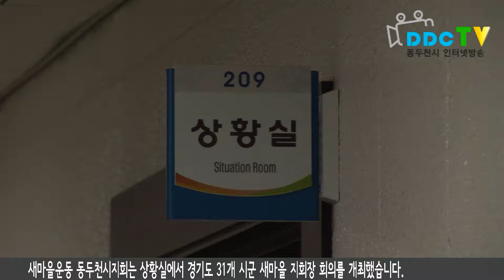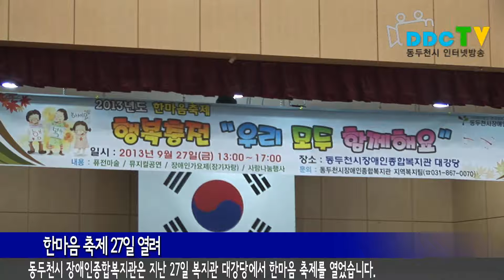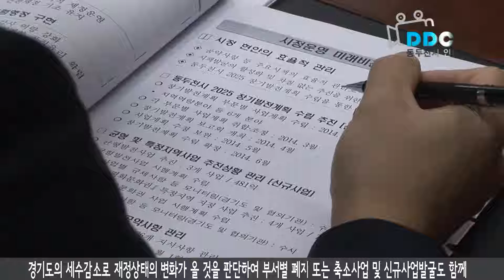10월 첫째주 2013 10 07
(리드멘트)
1. 경기도 새마을 지회장 회의가 상황실에서 열렸습니다.
2. 장애인종합복지관은 사회통합을 목적으로 한마음 축제를 개최했습니다.
3. 제 1회 동두천시주민자치위원 어울림 걷기대회가 열렸습니다 .
4. 2014년도 주요업무계획 보고회가 개최됐습니다.

(오프닝)
시청자 여러분 안녕하십니까! 10월 첫째 주 두드림 주간뉴스입니다.

1. 경기도 주민을 위해 일하는 새마을지회의 회의가 열렸습니다. 31개 시군 지회장이 모여 경기도의 더 큰 발전과 상생에 대해 열띤 토의를 벌였습니다. 새마을운동 동두천시지회는 상황실에서 경기도 31개 시군 새마을 지회장 회의를 개최했습니다.이날 행사에는 경기도 31개 시군 새마을 지회장과 내빈 등 총 50명이 참석한 가운데 ‘뉴새마을 운동의 활성화’를 위해 서로의 의견을 나누는 시간을 가졌습니다. 각 시군의 상생 뿐 만 아니라 경기도의 발전을 위한 유익한 시간이었습니다. 오세창 시장은 인사말을 통해 경기도 새마을지회가 전국을 대표하는 새마을 단체로 거듭나기를 바란다고 격려했습니다. 동두천새마을지회는 나눔과 봉사, 배려의 기본 덕목을 바탕으로 동두천 8개동 관내에 이웃들을 위한 나눔 사업을 70년대부터 이어오고 있습니다.

2. 모두가 더불어 행복해지는 사회를 위해 장애인종합복지관에서 ‘한마음 축제’가 열렸습니다. 추석의 의미를 되새기고 지역주민과 장애인의 화합의 장이 펼쳐졌다고 하는데요! 그 현장을 취재했습니다. 동두천시 장애인종합복지관은 지난 27일 복지관 대강당에서 한마음 축제를 열었습니다. 이번 한마음 축제는 복지관을 이용하는 지역주민과 장애인 가족 등 300여명이 참석하여 장애인과 지역주민과의 화합의 장을 마련하였습니다.  퓨전매직과 뮤지컬 공연, 장애인 가요제 등 다채로운 행사가 진행됐으며, 추석을 맞이해 추석의 의미를 되새기는 전통행사도 이어졌습니다.
장애인종합복지관 윤동인 관장은 “이번 행사가 모두의 기쁨과 행복이 충전되는 축제의 장이 되기를 기대한다.”고 밝혔습니다.

3. 주민참여로 이뤄지는 동두천시 주민자치협의회가 위원들의 화합을 위해 어울림 걷기대회를 열었습니다. 앞으로도 주민자치협의회의 활발한 활동을 기대해봅니다.동두천시 주민자치협의회는 지난 28일, 오지재 고개에서 제1회 어울림걷기대회를 개최했습니다. 이 날 행사는 각 동의 주민자치위원들을 대상으로 위원들의 소통과 화합의 장을 마련해 더 좋은 동두천시를 만들겠다는 취지로 열렸습니다. 주민자치협의회는 2015년 확산될 주민자치회를 위해 위원들의 역량강화와 주민들의 편안한 주거환경 활성화를 위해 노력할 것이라고 밝혔습니다. 안전행정부는 읍,면,동 주민자치회는 주민참여 확대를 통해 민주주의를 정착시키기 위한 제도라며 현재 진행되는 31곳의 시범실시를 통해 제도보완 후 2015년 이후 주민자치회를 전국적으로 확산시킬 계획이라 말했습니다.

4. 동두천시의 실천적 업무계획 수립을 위한 2014년도 주요업무계획 보고회가 개최됐습니다. 시는 박근혜 정부의 지방3.0 가치를 반영하고 여려운 예산 여건 속에서도 도약의 기틀마련에 집중할 것이라 밝혔습니다. 동두천시는 지난 달 23일부터 10월 1일까지 부서별 주요업무계획 보고회를 개최했습니다. 이번 업무보고는 2013년도 주요업무 추진실적과 2014년도 추진목표 및 중점시책, 지방3.0 등의 순으로 진행됐습니다. 경기도의 세수감소로 재정상태의 변화가 올 것을 판단하여 부서별 폐지 또는 축소사업 및 신규사업발굴도 함께 이뤄졌습니다. 또한 박근혜 정부의 국정과제인 개방, 공유, 소통, 협력의 ‘정부3.0’ 가치를 실현하기 위해 지방 3.0을 2014년 주요업무계획에 반영하고 정보공개와 개방의 폭을 확대하여 선제적으로 원스톱 서비스를 제공해 줄 것을 당부했습니다. 동두천시는 현재 LNG복합화력발전소 건설 및 박찬호 야구공원 조성, 두드림 패션지원센터와 어린이 박물관 건립사업 등 여러 시책이 진행되고 있는 가운데, 이러한 사업이 시민들로부터 정당한 평가를 받을 수 있도록 홍보에 철저를 가할 것을 강조했습니다. 오세창 시장은 “시민이 만족하는 수요자 중심의 정책을 마련하는데 총력을 기울여 희망 있고 활기찬 도시 건설에 총력을 기울이겠다.”고 밝혔습니다.

(클로징)
이상으로 두드림 주간뉴스를 마칩니다. 지금까지 시청해주신 여러분 고맙습니다.